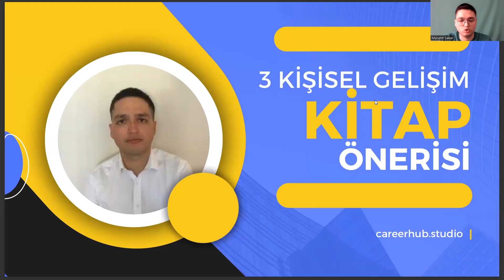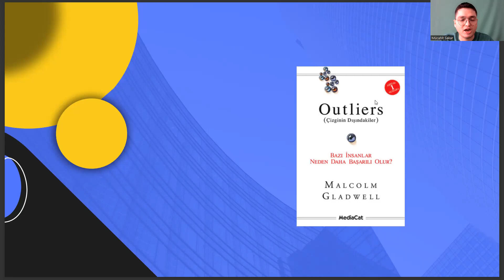Lojistik Yönetimi Bölümüne Yönelik 3 Kişisel Gelişim Kitabı Tavsiyesi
yönetim bilişim sistemleri ne iş yapar,
uluslararası ticaret ve lojistik ne iş yapar,
ösym,
lojistik taban puanları,,
lojistik yönetimi taban puanları,
lojistik yönetimi nedir,
lojistik nedir,
uluslararası ticaret,
uluslararası ticaret ve lojistik,
lojistik bölümü,,
lojistik yönetimi bölümü,
uluslararası ticaret ve lojistik yönetimi,
lojistik yönetimi ne iş yapar,
lojistik ne iş yapar,
işletme yönetimi,,
sağlık yönetimi,
lojistik dersleri,
lojistik yönetimi dersleri,
uluslararası lojistik taban puanları,,
lojistik bölümü nedir,
istanbul üniversitesi lojistik yönetimi,
havacılık yönetimi,
uluslararası ticaret ve lojistik taban puanları,
lojistik yönetimi maaş,
bilgi yönetimi,
uluslararası ilişkiler,
lojistik yönetimi sıralama,
uluslararası ticaret ve finansman,
yerel yönetimler,
denizcilik işletmeleri yönetimi,
psikoloji taban puanları,
ösym tercih kılavuzu,
antropoloji nedir,
coğrafi bilgi sistemleri,
lojistik bölümü dersleri,
insan kaynakları yönetimi,,
ösym,
lojistik taban puanları,,
lojistik yönetimi nedir,
lojistik nedir,
uluslararası ticaret,
lojistik bölümü,,
lojistik yönetimi bölümü,
işletme yönetimi,,
sağlık yönetimi,
lojistik dersleri,
lojistik yönetimi dersleri,
lojistik bölümü nedir,
havacılık yönetimi,
lojistik yönetimi maaş,
bilgi yönetimi,
uluslararası ilişkiler,
lojistik yönetimi sıralama,
yerel yönetimler,
denizcilik işletmeleri yönetimi,
psikoloji taban puanları,
ösym tercih kılavuzu,
antropoloji nedir,
coğrafi bilgi sistemleri,
bilgi ve belge yönetimi,
rekreasyon nedir,
dış ticaret bölümü nedir,
sağlık kurumları işletmeciliği,
işletme yönetimi dersleri,
bilgisayar programcılığı,
turizm işletmeciliği nedir,
sosyal hizmetler bölümü,uluslararası ticaret ve lojistik taban puanları 2022,
lojistik bölümü dersleri,
insan kaynakları yönetimi,,
ösym,
lojistik taban puanları,,
lojistik yönetimi nedir,
lojistik nedir,
uluslararası ticaret,
lojistik bölümü,,
lojistik yönetimi bölümü,
işletme yönetimi,,
sağlık yönetimi,
lojistik dersleri,
lojistik yönetimi dersleri,
lojistik bölümü nedir,
havacılık yönetimi,
lojistik yönetimi maaş,
bilgi yönetimi,
uluslararası ilişkiler,
lojistik yönetimi sıralama,
yerel yönetimler,
denizcilik işletmeleri yönetimi,
psikoloji taban puanları,
ösym tercih kılavuzu,
antropoloji nedir,
coğrafi bilgi sistemleri,
rekreasyon nedir,
sağlık kurumları işletmeciliği,
işletme yönetimi dersleri,

bilgisayar programcılığı,
turizm işletmeciliği nedir,
lojistik bölümü dersleri,
insan kaynakları yönetimi,,
ösym,
lojistik taban puanları,,
lojistik yönetimi nedir,
lojistik nedir,
uluslararası ticaret,
lojistik bölümü,,
lojistik yönetimi bölümü,
işletme yönetimi,,
sağlık yönetimi,
lojistik dersleri,
lojistik yönetimi dersleri,
lojistik bölümü nedir,
havacılık yönetimi,
lojistik yönetimi maaş,
bilgi yönetimi,
uluslararası ilişkiler,
lojistik yönetimi sıralama,
yerel yönetimler,
denizcilik işletmeleri yönetimi,